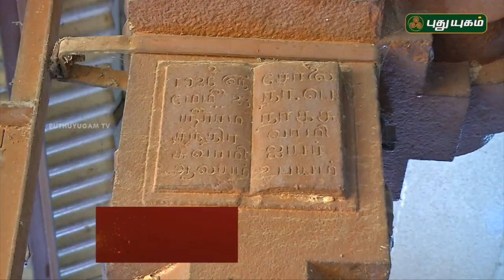Aalayangal Arputhangal | PROMO | 28/04/2018 | PuthuyugamTV